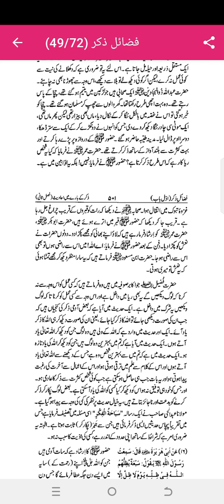کیا ریاکار کہنے سے کوئ نیک عمل چھوڑنا چاہیۓ؟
ریاکاری,نیک عمل ,منافق کی نشانی